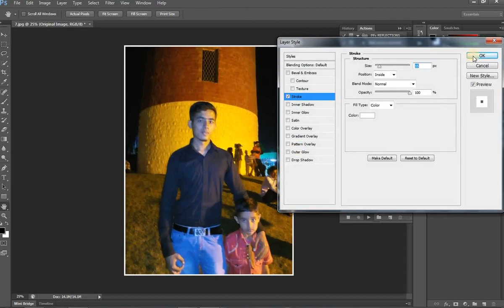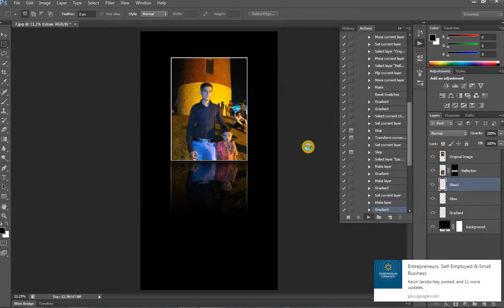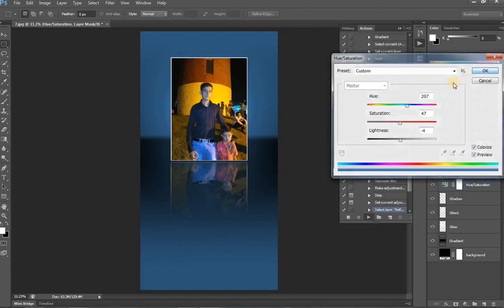Photo Reflections From Front Side | Graphic designing.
Graphic designing,  Photo Reflections From Front Side
HOW TO MAKE THE REFLECTIONS OF images with transparency
GO TO PANOSFX.COM AND DOWNLOAD FREE PHOTOSHOP ACTIONS
• The digital images produced by the free add-ons may be used both in commercial and non-commercial projects.
• The files may not be distributed or sold (original or modified) to any third parties.
• The files may not be published on any other site or distributed to any other media without the written consent of the author.
• The files are provided “as is”, without warranty of any kind, express or implied, including but not limited to the warranties of fitness for a particular purpose. In no event shall the copyright holder included in this notice be liable for any claim or any special indirect or consequential damages, or any damages whatsoever resulting from loss of use, data or profits, whether in an action of contract, negligence or other tortious action, arising out of or in connection with the use or performance of the software.